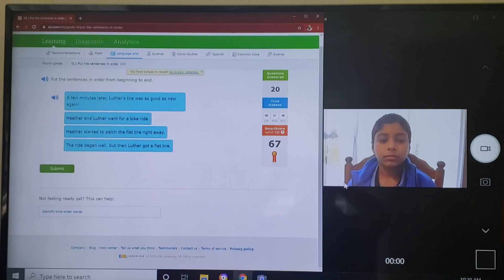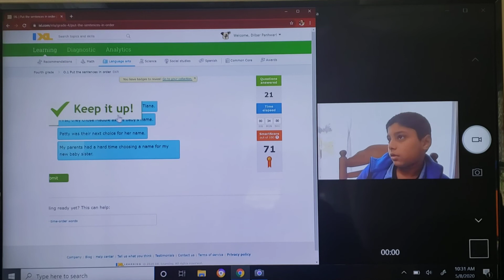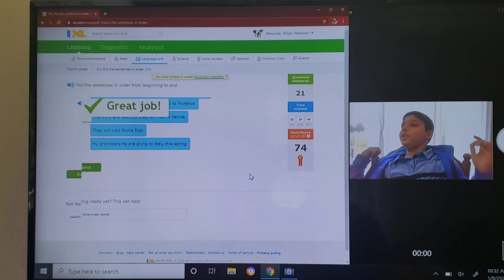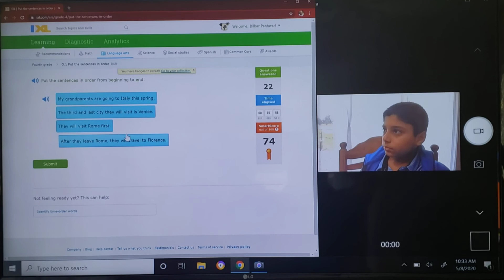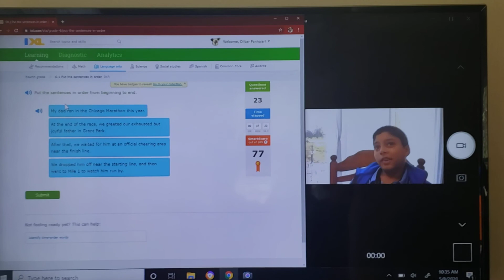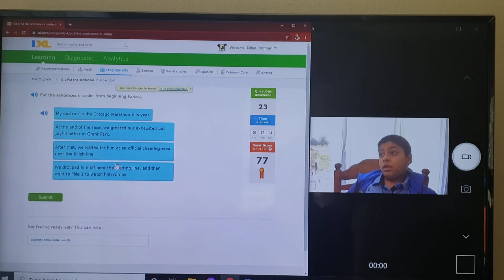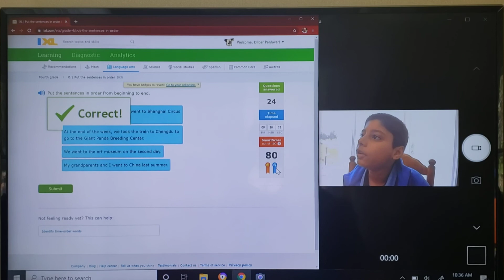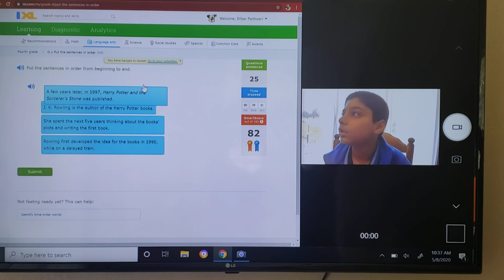May 8, 2020